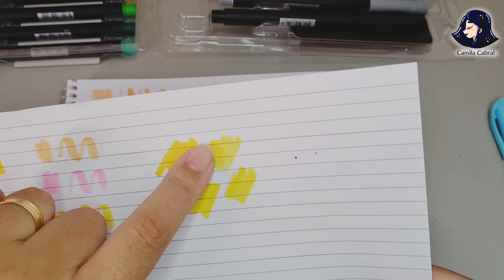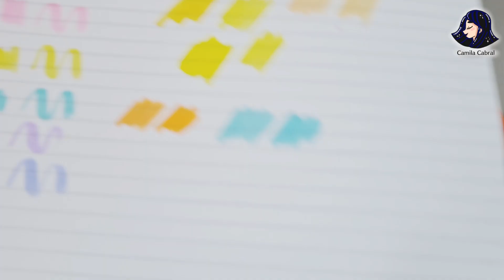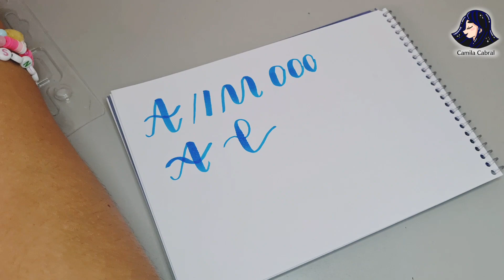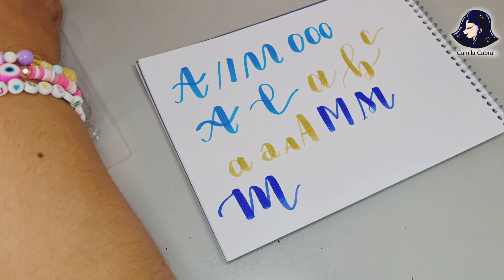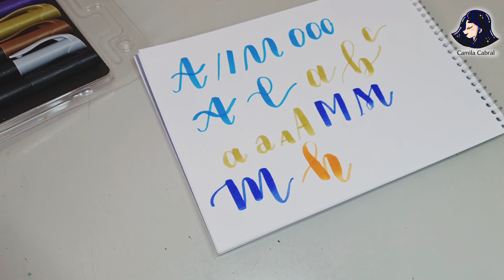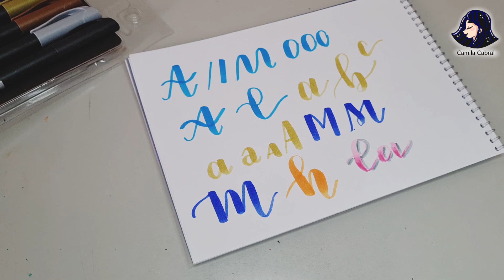Brush pen 20 cores Faber-Castell